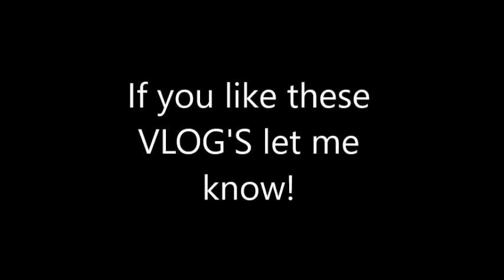Vlog Rollback Clutch and Updates